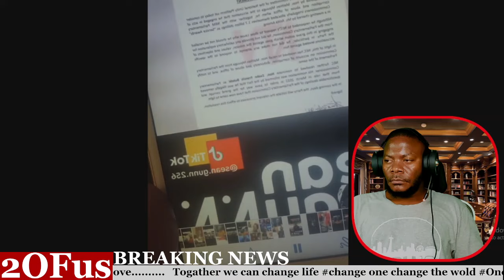PALAMENTI EKILIZA HON. ZAAKE OKULAYIRA KU BWA KAMINSONA ADE MU KYA MPUUGA